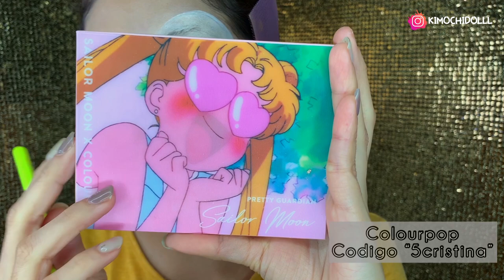MAQUILLAJE MARIPOSA CALAVERA HALLOWEEN Skull butterfly 2020 colourpop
🌸bienvenida

       🌻TIENDAS FAVORITAS

Musica Usada  👉